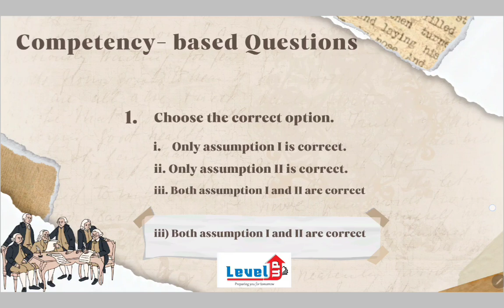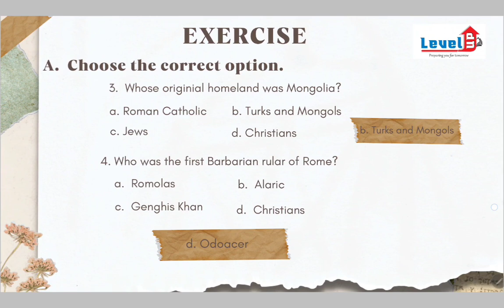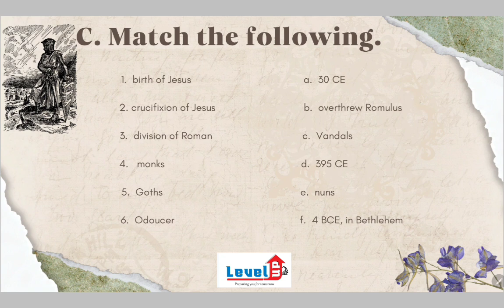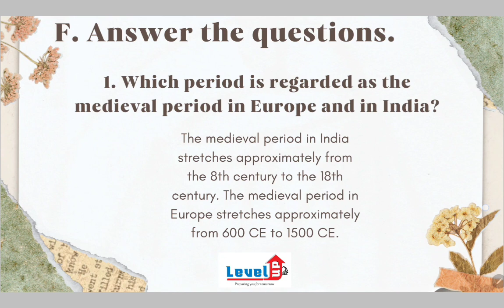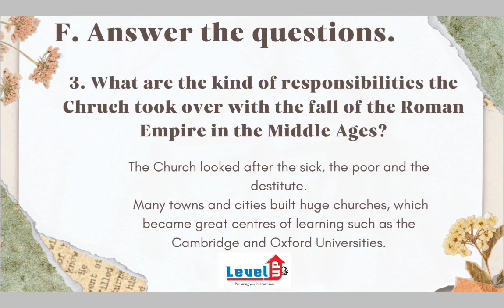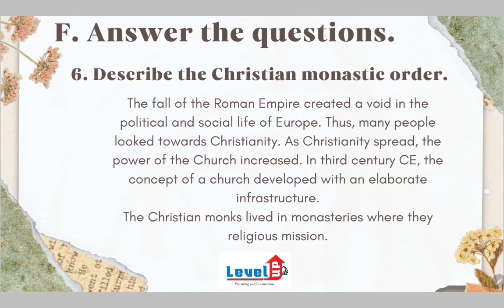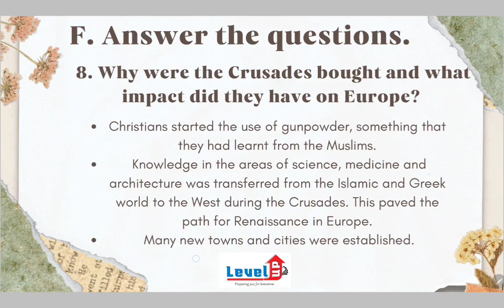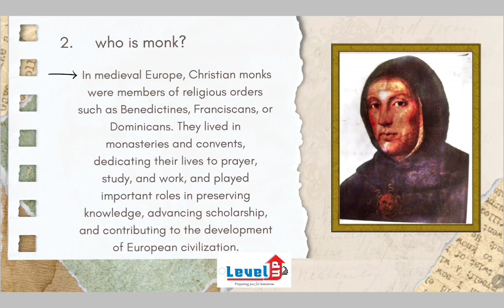New Transitions 7th History The Advent of Christianity Exercise solutions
ICSE History 7th grade
New Transitions textbook
Christianity advent exercises
ICSE history solutions
Christian history curriculum
7th grade history exercises
Christianity spread timeline
ICSE history study materials
Advent of Christianity questions
Christianity in ancient history

Musician:ComatSounds